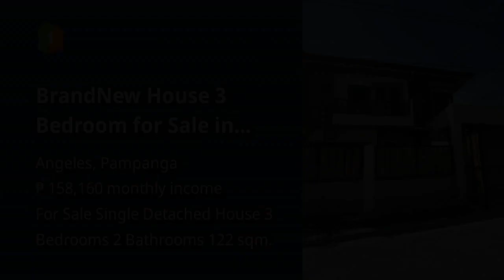BrandNew House 3 Bedroom for Sale in Angeles city